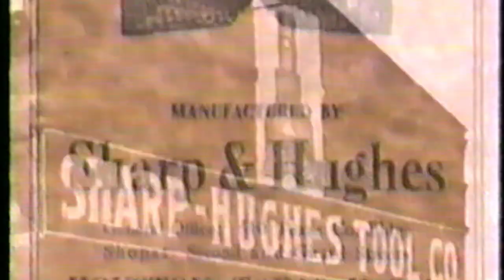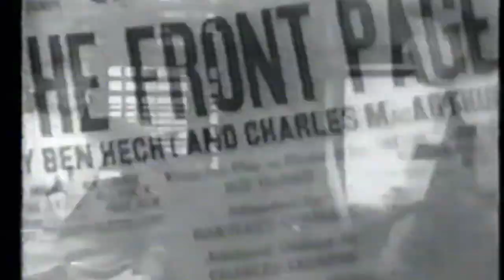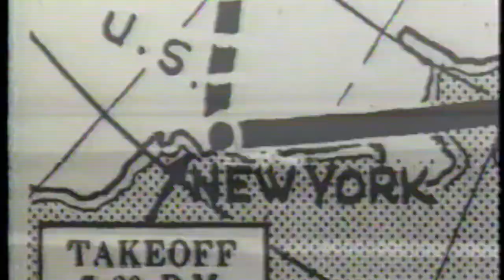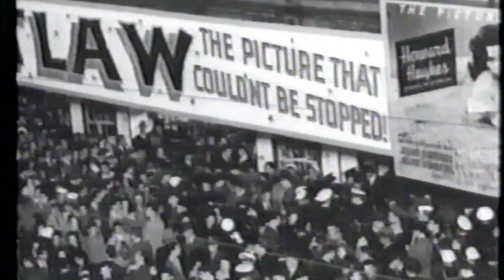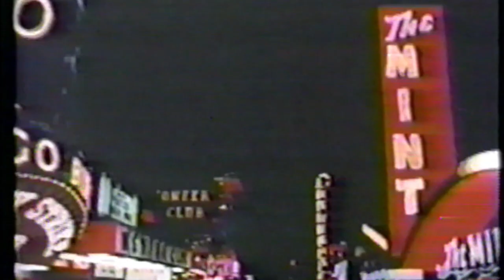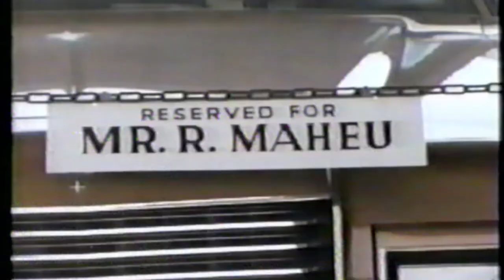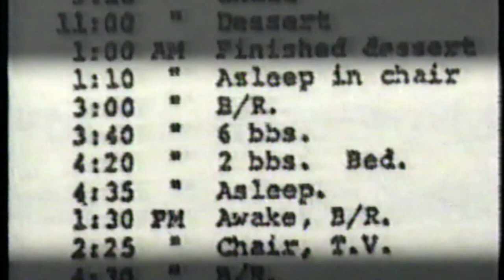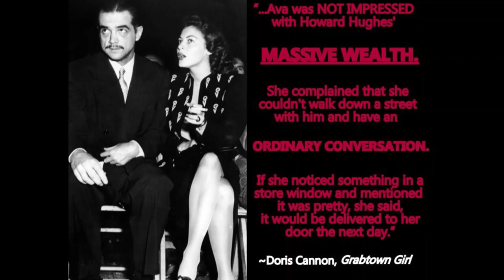1905-12-24 to 1976-4-5 Howard Hughes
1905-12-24 to 1976-4-5 Howard Hughes